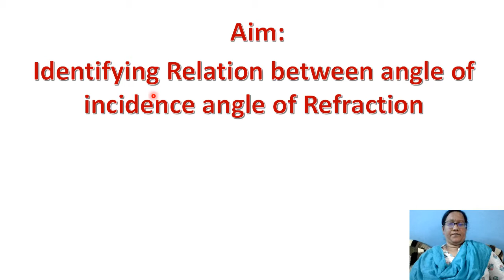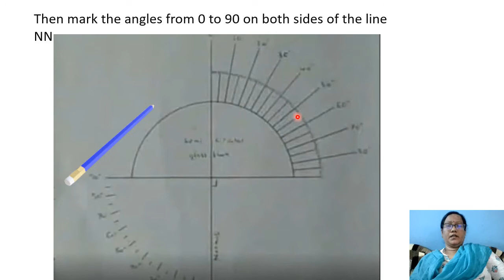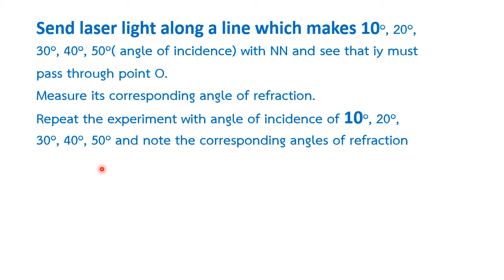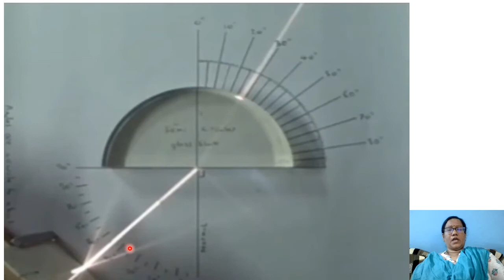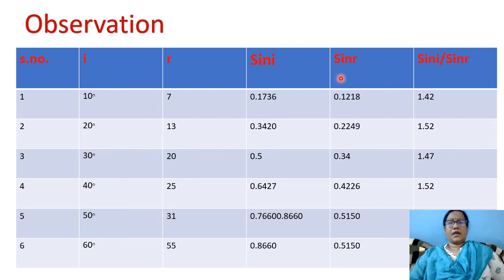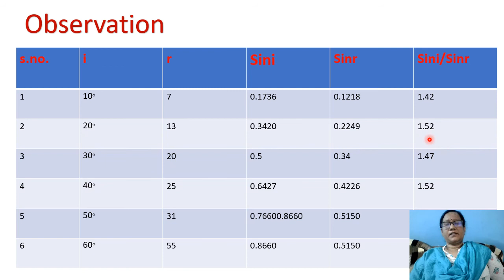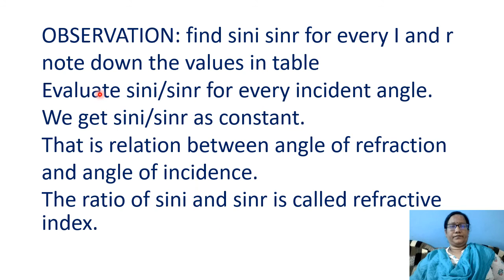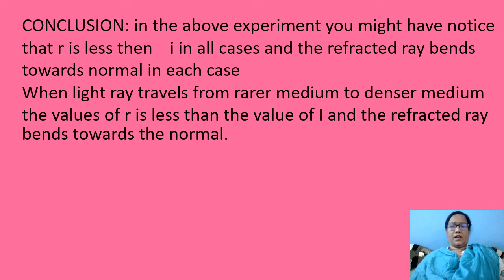Relation between angle of incidence angle of refraction(Lab activity)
P.Karunasree,ZPHS GOWDAVALLY